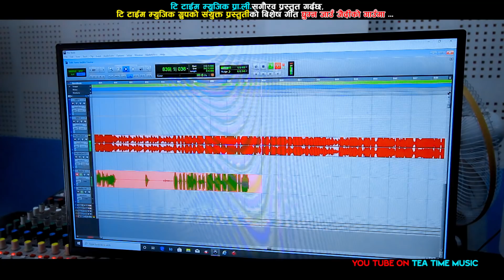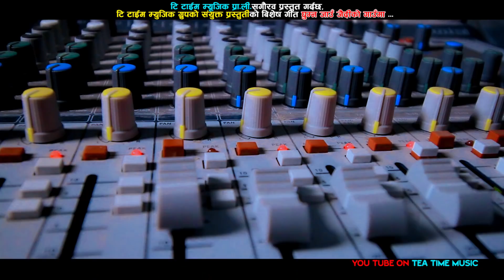घुम्न जाउ जैदिको गाउ || Ghumna Jau Jaidiko Gauma New Song By Raju ,prema, Yamu & Pramila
New Nepali Song 2076 Ghumna Jau Jaidiko Gauma घुम्न जाउ जैदिको गाउ By Raju prema Yamu Pramila
Vocal  : Raju Darlami, Prema Rana,Yamu Subedhi,Pramila Paudel
Lyrics : Yamu Subedhi
Arrenger: Indra Gc
Director : Hum Gaire
Marketed By :Tea Time Music .9851065390
हाम्रो च्यानलको हरेक भिडियोलाई लाईक कमेन्ट र सेयर गर्नुहोला !

म्युजिक एरेन्ज, म्युजिक भिडियो बनाउन,मोडलिङ गर्न नयाँ गीत रेकर्डिङ गर्न तथा तपाईंको गीत संगीतको बजार ब्यबस्थापन गर्न चाहनु हुन्छ भने हामीलाई सम्झनुहोस्